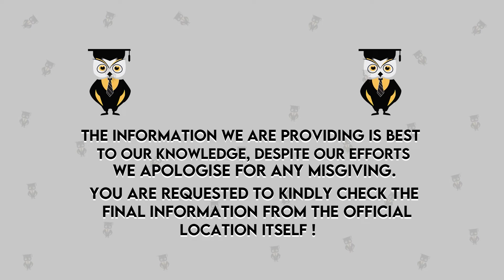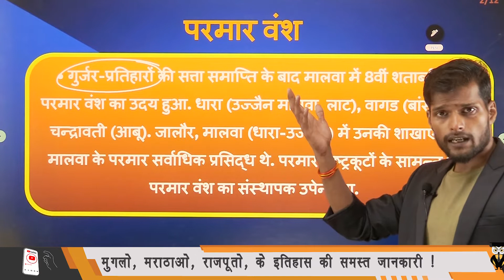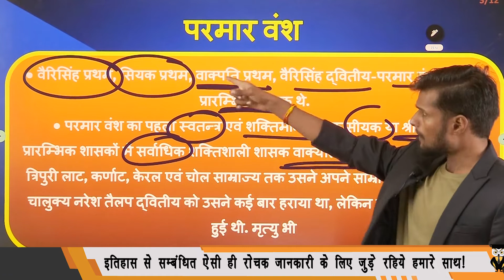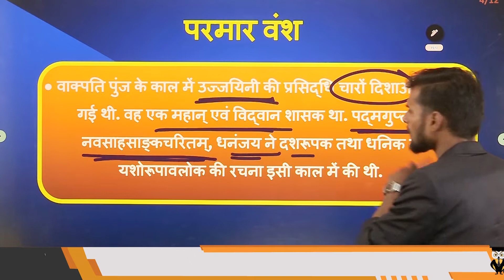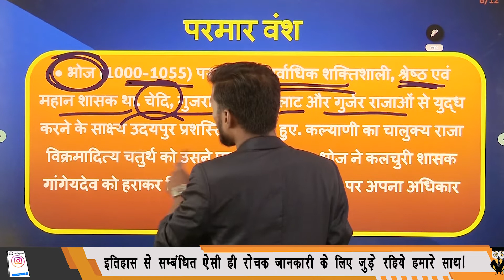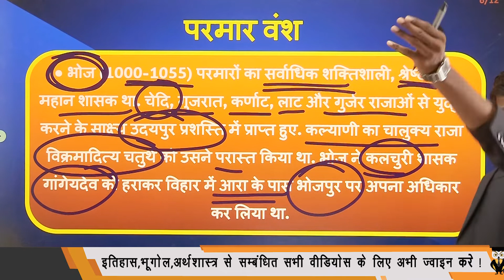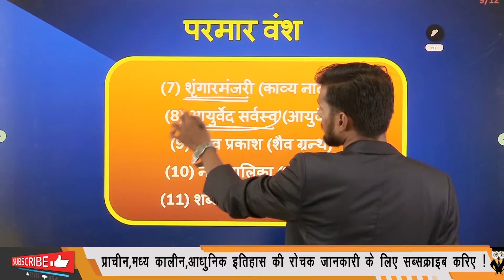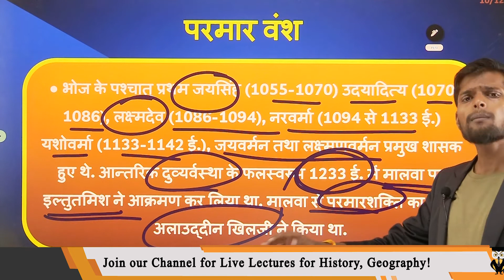कौन थे राजा भोज और कैसे हुआ परमार वंश का उदय | जानिए परमार वंश का शासक कौन था | परमार वंश का इतहास